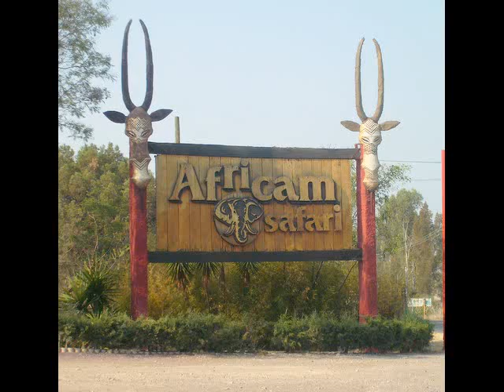Africam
Escuela viaje a Africam, Mexico